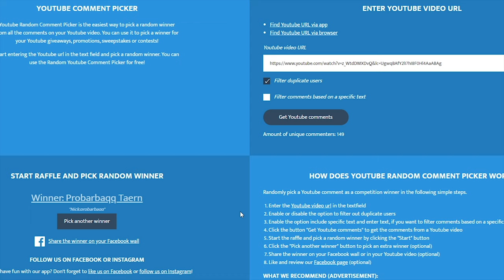DARKO GNAT BOMBARDUJE KOPALNIE GRUBEGO KOLDA | Quest: Sprawa Kolda | Taern Questy #05 Poradnik